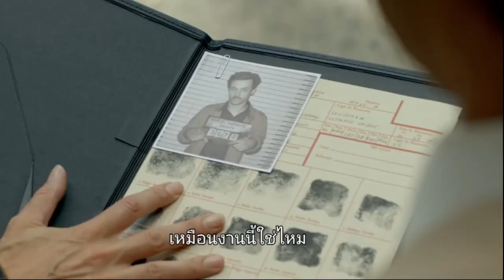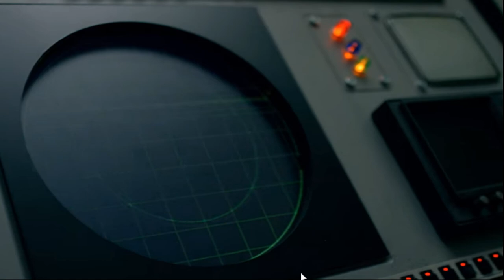สปอย narcos ss2 ตอนที่2